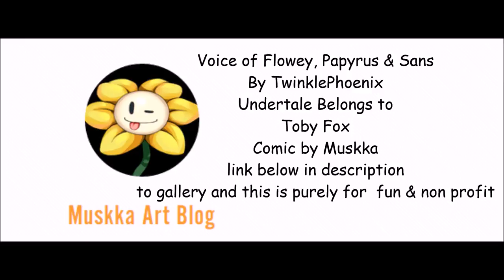(Bryan Undertale) Comic Dub (Undertale) Do you smell like a flower? by muskka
Honestly i was curious as well if Flowey does smell like a flower or if he just looks like one when he is in that form anyway leave one curious skeleton on flower sitting duties and you can better curiosity gets the better of our puny skeleton friend. go checkout muskka gallery but be warned there is a reason i only linked the comic bye everyone